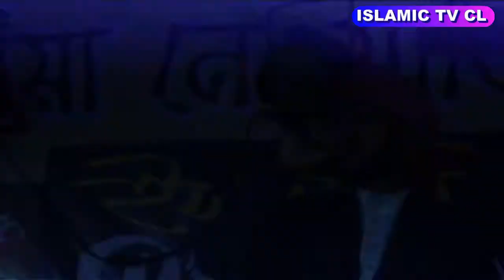mere hamdard mushkil kusha aa gaye Beautiful urdo Naat Sharif by asik মারহাবা মারহাবা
প্রিয় ইউটিউব সাথী বন্দু আমি মহান রবের বাণী কুরআন তিলাওয়াত ,হামদ নাত,মানুষের দাড়ে দাড়ে পৌছাতে চাই দয়া করে আপনার মুল্যবান সাবস্ক্রাইব,শিয়ার,লাইক করে ইসলামের খেদমত করার সুযোগ করে দিন | ইসলামিক সব ধ্রুনের ভিদিও পেতে চ্যানেলে টি সাবস্ক্রাইব করুন এই চ্যানেলে শুদু মাত্রু ইসলামিক ভিডিও আপলোড দেওয়া হয় | ISLAMIC TV CL